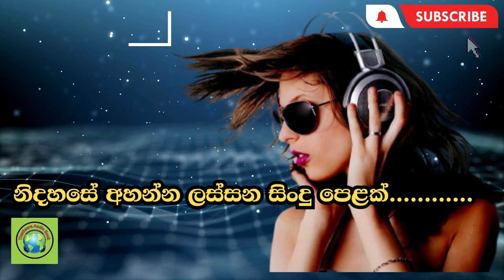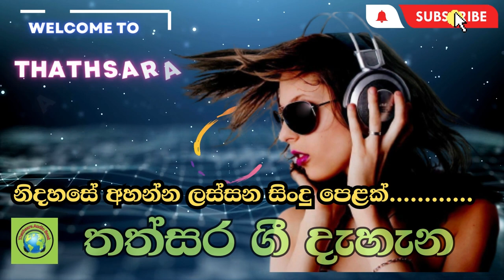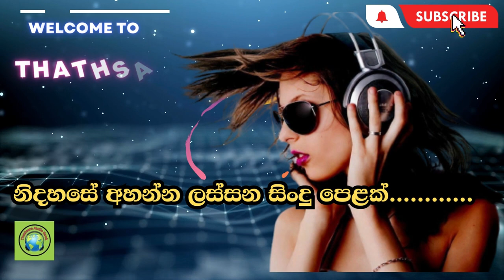Sinhala new songs 2023 | Thathsara audio book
Welcome to the melodious world of Thathsara Audio Book, your ultimate destination for enchanting Sinhala songs! Immerse yourself in the rich tapestry of Sri Lankan music as we curate a captivating collection of timeless classics and contemporary hits. From soul-stirring ballads to foot-tapping rhythms, our channel is a sanctuary for music enthusiasts who seek the perfect blend of nostalgia and innovation. Join us on a journey to explore the beauty and depth of Sinhala music through our carefully crafted audiobook renditions. Hit the play button and let the harmonies of Thathsara Audio Book serenade your senses and uplift your spirit.
ලස්සනම ලස්සන ඔබ  කැමති ඕනෑම වර්ගයක ගීත අහන්න හැමදාම අපිත් එක්ක වෙලා ඉන්න. ඔබ කැමතිම ගීත අපිට ලියන්න.  එය ගීත සමුච්චයක් ලෙස ඉදිරිපත් කිරීම්ට අපි සූදානම්. මෙහි වාදනය වන ගීතවල අයිතිය මුල් හිමිකරුවන් ට හිමි වන අතර එම මුල් කලාකරුවන් සහ පසුව ගායනා කරන ලද කලාකරුවන්  ආදරයෙන් සහ ගෞරවයෙන් මතක් කර සිටිමු .